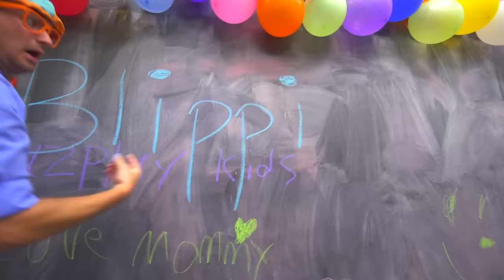Blippi Learns Colors and Shapes at the Indoor Playground! Educational Videos for Kids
Let's visit the Funtastic Playtorium and MORE with Blippi as he plays and learns all about shapes and colors. Enjoy over 1 hour of colorful stories for kids! PARENTS: Please note there is a strobing affect in this video from 57:24 - 58:41.

0:00 Blippi Visits the Funtastic Playtorium - Learn Shapes and Colours
14:34 Blippi Visits an Indoor Playground (Giggle Jungle)
21:10 Blippi Visits an Indoor Playground (Kids' Club)
31:51: Blippi Visits an Indoor Playground (The Play Place)
41:41 Blippi Visits Indoor Play Place (LOL Kids Club) Part 2